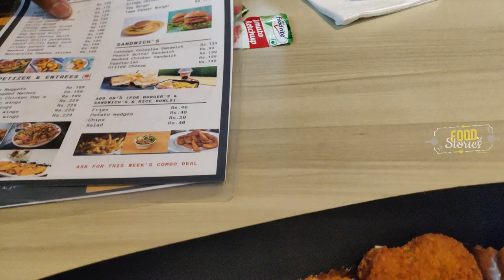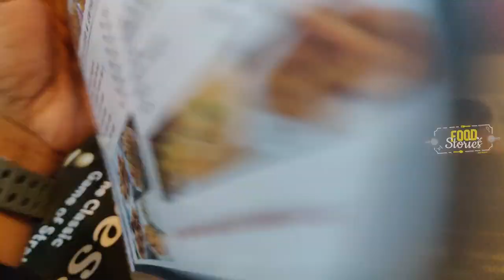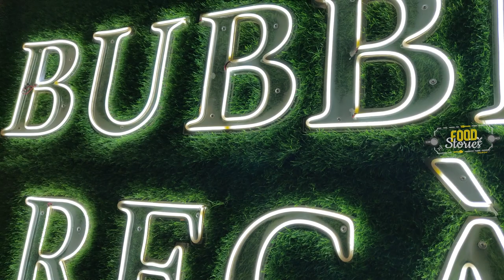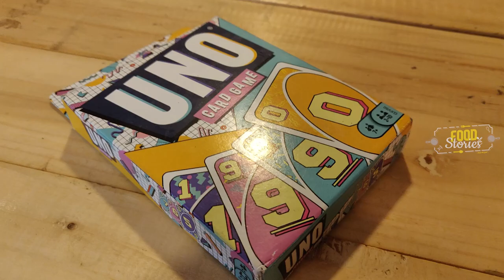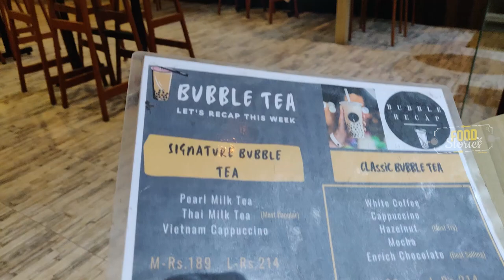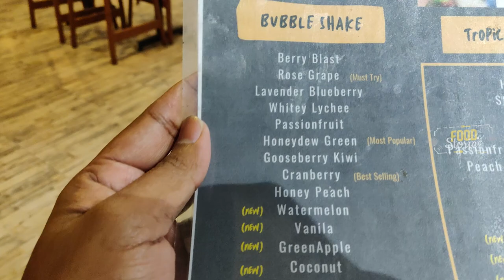Bubble Recap | Vlog 11| Food Stories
Hello Everyone

Ala unnaru andaru? Hope you are all doing good, Safe and healthy...

Here we have come up again with the new video...
Bubble Recap is having a variety of shakes and teas which is there speciality. They will add bubbles in your shakes and while having it you will experience a different vibe.
They also have very good burgers, wraps sides etc which will make our perfect evening.

Place: Bubble Recap
Near to madhapur metro station...
Aditya Jay Rag, Rd Number 36, CBI Colony, Jubilee Hills, Hyderabad, Telangana 500033

Vlog 3 - Ram ki bandi

Vlog 4 - NIC Honestly Natural Icecream

Vlog 7 - 70rs Chicken Biriyani

Vlog 9 - Neelambica Samosas, Madhapur

So Lets Explore Eat and Enjoy